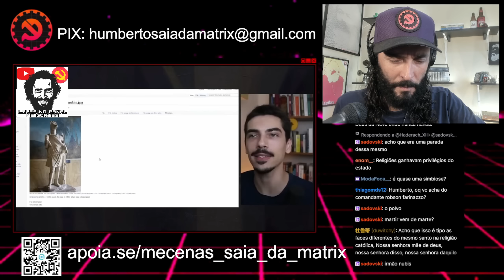QUAL A RELIGIÃO VERDADEIRA? COMO SURGIRAM AS RELIGIÕES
um debate sobre história da religião.